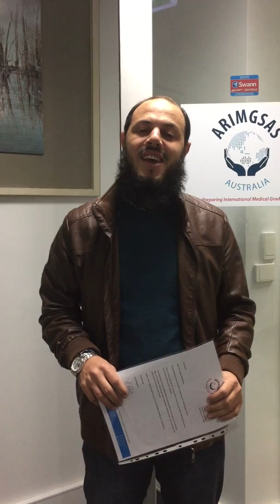Congratulation to Dr Hassan Abdelkawy for his fabulous result on AMC Clinical Examination!